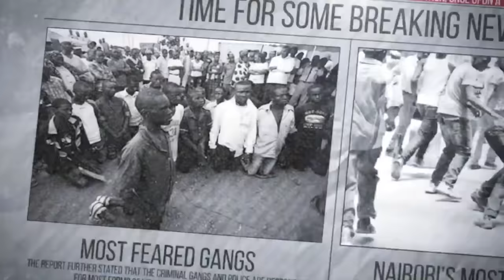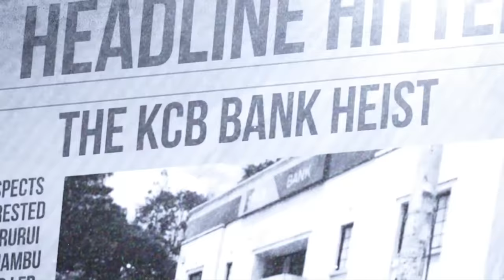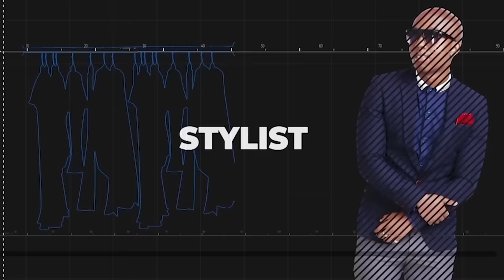The Lunch Time Robber - Headline Hitters 7 Ep 2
In this Episode, I tell the story of Andre Stander, A cop who went rogue and ended up being one of the most wanted Bank Robbers in South African history.

Shot On Location Longonot Place Apartments.

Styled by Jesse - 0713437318